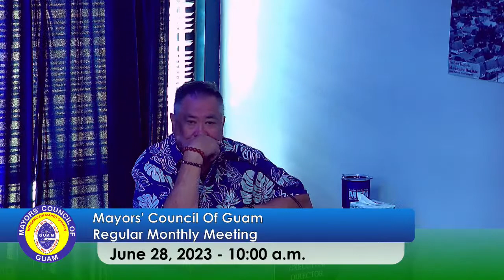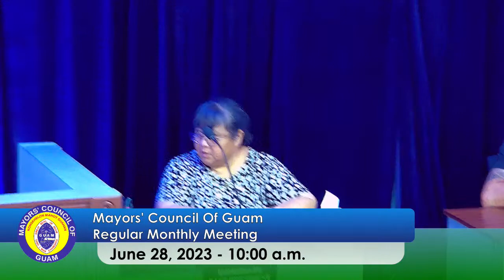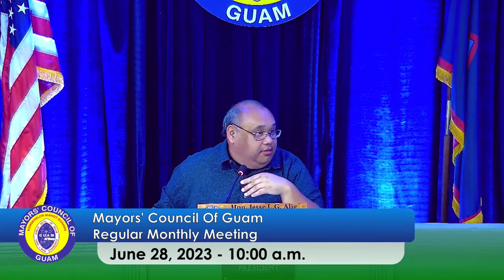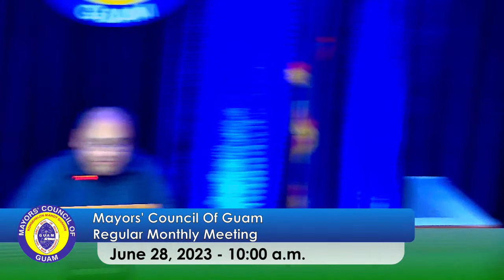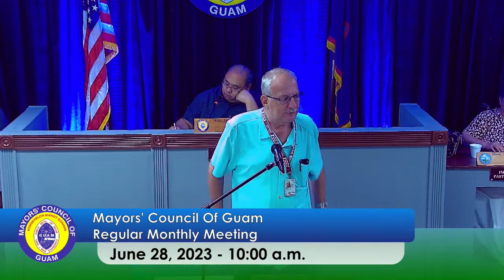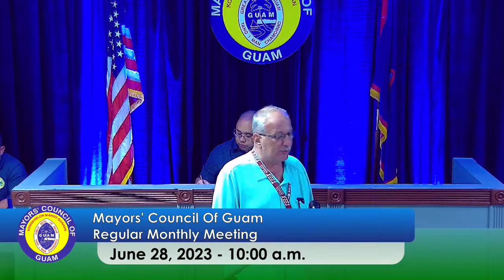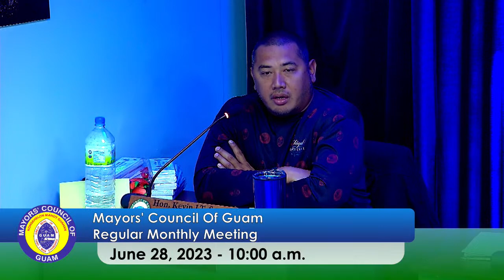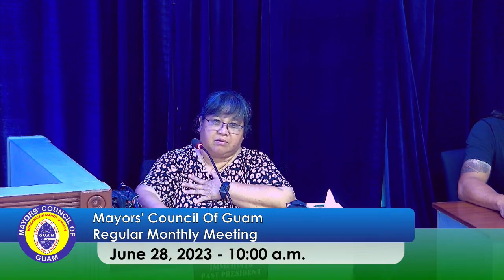MCOG Regular Monthly Meeting - June 2023 - part 2